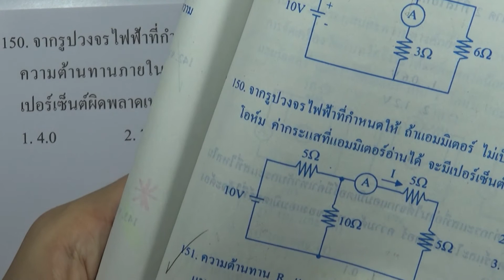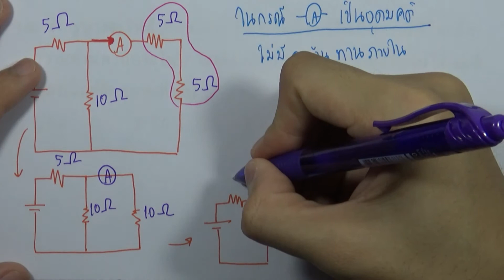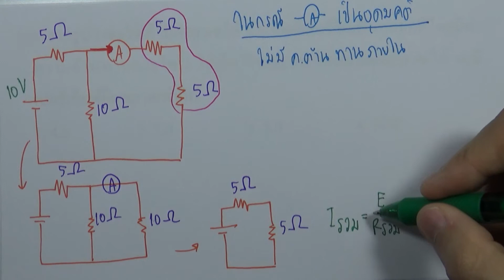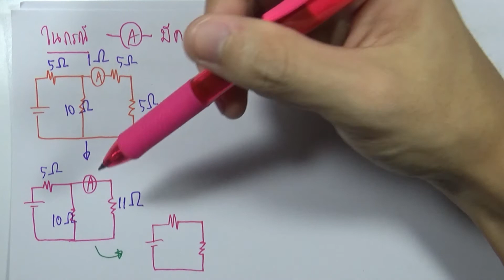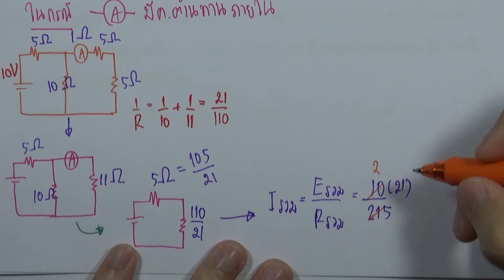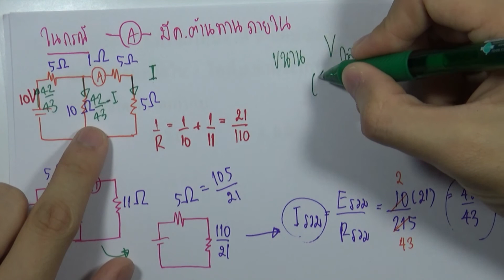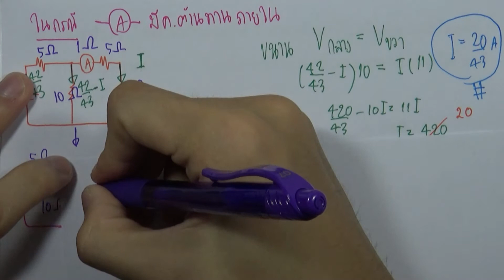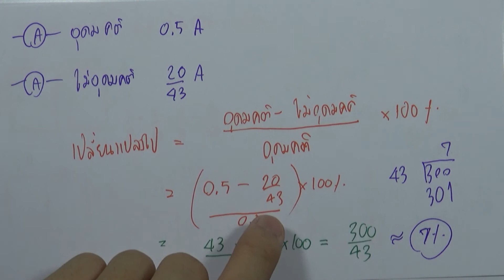โจทย์ฟิสิกส์ ม.ปลาย : ไฟฟ้ากระแสตรง ข้อ150